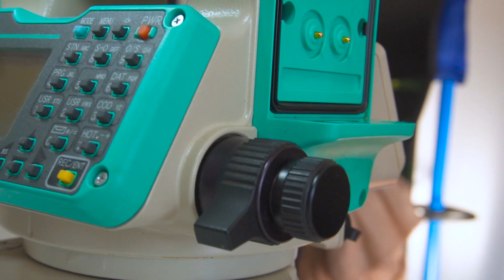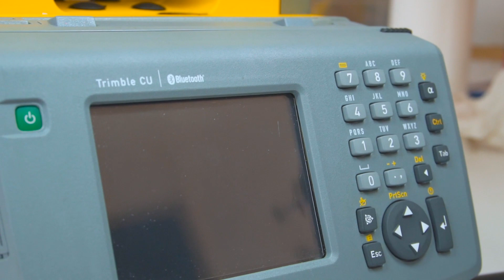NIKON VS. TRIMBLE - STAZIONI TOTALI MECCANICHE A CONFRONTO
Nel video vengono analizzati i punti chiave delle stazioni totali meccaniche Trimble 3600 e Nikon NPL. Quali sono le loro caratteristiche? Quali sono le differenze? Guarda il video e scoprilo!

Suddivisione:
00:00 Intro
00:46 Caratteristiche principali
01:26 Differenze
02:48 Qual è la migliore?
03:52 Outro